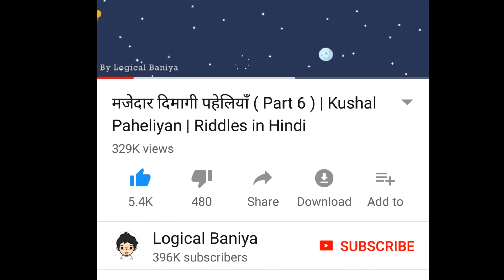कुशल पहेलियाँ ( Part 16 ) | Riddles in Hindi | Logical Baniya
Kushal Paheliyan Part 16

Subscribe logical Baniya to get detective riddle in Hindi , Majedar paheliyan , paheliyan in Hindi , jasoosi paheliyan , jasusi paheliyan , jasoosi paheli in Hindi , jasoosi paheli, riddles in hindi, tricky riddles in hindi